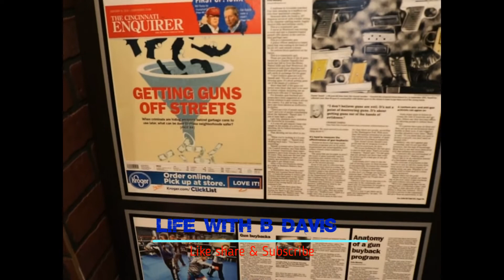In the boxing gym with my nephew Sammy